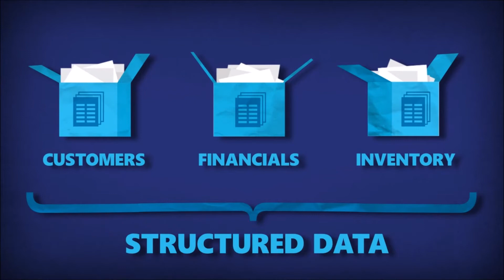Plataforma Microsoft para Big Data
Microsoft Big Data